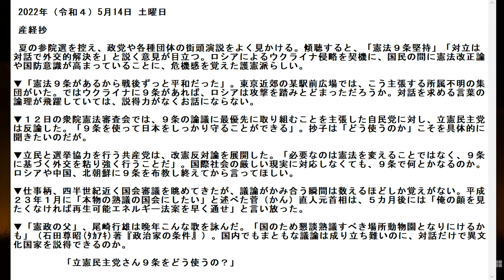立憲民主党さん９条をどう使うの？2022年05月14日土曜日#音読産経妙コラム産経新聞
サブチャンネル中国語の聞き取りにどうぞ。5月14日　(土曜日）

 2022年5月14日星期六

産経妙

　 随着夏季参议院选举的临近，我经常看到政党和各种团体在街头发表演讲。 当我听他们说话时，有一些意见很突出，宣扬'应该维护宪法第九条'和'应该通过对话以外交方式解决冲突'。 似乎这些人是宪政主义者，他们对俄罗斯入侵乌克兰所引发的公众对宪政改革和国防的认识不断提高感到威胁。

▼宪法第9条是战争结束后出现和平的原因。 在东京郊区的某个车站广场上，有一群来历不明的人这样声称。 如果在乌克兰有第九条，俄罗斯会不会停止侵略？ 如果说呼吁对话的逻辑是跳跃性的，那么它是没有说服力的，是不可接受的。

▼在11月12日的众议院宪法审查委员会上，日本立宪民主党（DPJ）对自由民主党（LDP）做出了回应，后者坚持将第9条的辩论放在首位。 '我们可以利用第9条来很好地保护日本。 Shuko希望具体听到 "将如何使用"。

▼ 共产党在选举中与立民党合作，主张反对修改宪法。 '需要的不是修改宪法，而是坚持不懈地根据第9条进行外交。 如果不处理国际社会的严酷现实，我们能靠第9条过活吗？ 我希望你在完成对俄罗斯、中国和朝鲜的第九条宣传后，会这样说。

▼在我的工作过程中，我观看了近四分之一个世纪的议会辩论，但我只记得有几个论点一致的时刻。 2011年1月，前首相菅直人表示，他想让国会成为真正的议会辩论，但5个月后他说："如果你不想看到我的脸，就尽快通过可再生能源法案"。

▼宪政之父 "尾崎幸雄在他的晚年创作了这首诗。 宪政之父尾崎幸雄在他的晚年创作了以下诗句："为了国家，我们应该讨论和审议的地方可能会变成动物园"（石田泰昭，《政治家的条件》）。 即使在日本国内也很难进行适当的讨论，但我们能仅仅通过对话来说服一个不同文化的国家吗？

　　　　　'宪法民主党人先生，你将如何使用第9条？